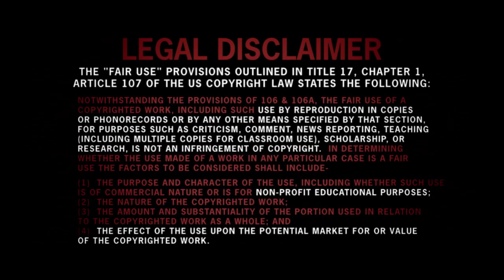CUT COPY - Corner Of The Sky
[Unofficial Music Video] Cut Copy - Corner Of The Sky

Footage taken from Contact, Baraka, Planet Earth, Sam O'Hare, Philip Bloom & Duncan Sharp.